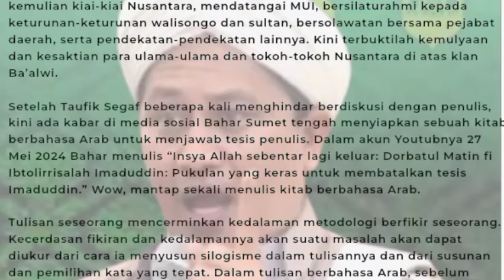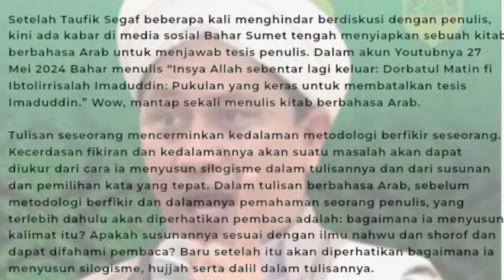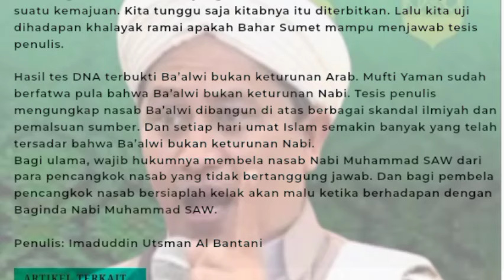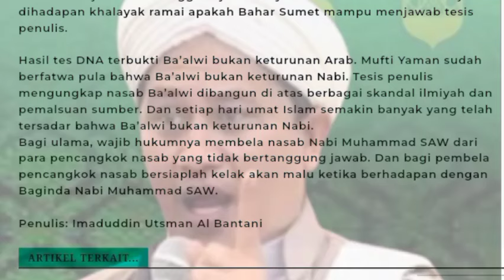BAHAR SIAPKAN KITAB ANTI TESIS!! INI TANGGAPAN KIAI IMAD!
Terbaru. ada kabar tentang Bahar Smit karang kitab anti tesis, ini kata Kiai Imad!